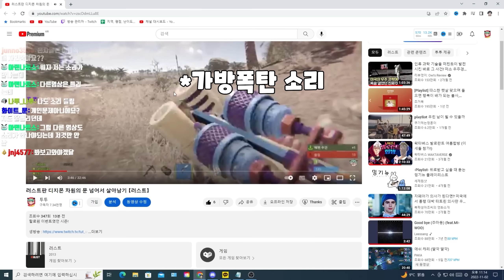혼자서 외국팀 멘탈 부숴버렸습니다 【러스트】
맛있다.. 헤헿